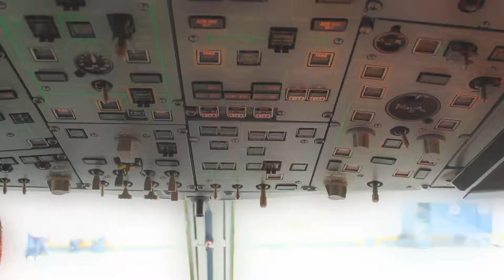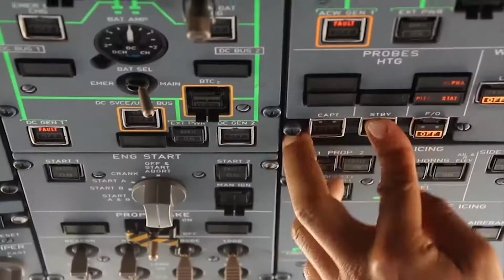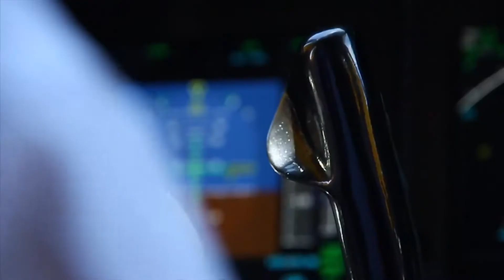Aerolínea SATENA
Los servicios de SATENA​ llegan a las regiones menos desarrolladas del país, convirtiéndose en la única aerolínea que las atiende. Conoce más en esta entrega de VuelaConVos.

Conoce más del Aeropuerto Olaya Herrera: Conectamos las regiones, promovemos la cultura y generamos recursos para nuestra ciudad. Bien de Interés Cultural de la Nación.